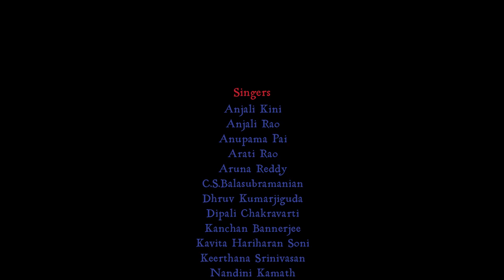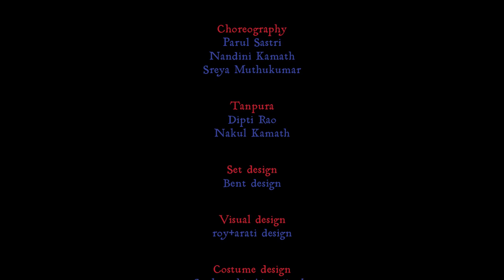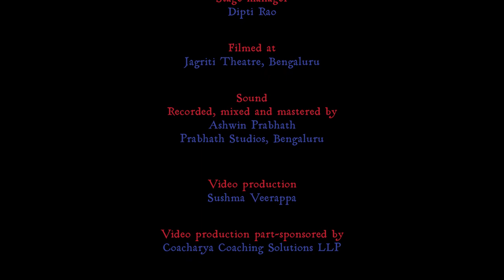Mandukya Sant Vani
Sunaad presents Mandukya Sant Vani, a confluence of the Mandukya Upanishad and the poetry of saints across India. Combining Hindustani classical music with theatre and movement, this show illustrates the shlokas of the Upanishad through the lived experiences of the saints.

Sri M, householder yogi, whose intimacy with the Upanishads can only be described as experiential, provided inspiration and guidance to us on the texts.

Padmashri Gundecha Brothers, renowned Dhrupad artistes, composed the music for the Shlokas in Sanskrit and the Sant Vani in different Indian languages.

Sri Sunil Shanbag, well known theatre director, screenwriter and documentary filmmaker, mentored the group with theatrical inputs.

Sunaad is an eclectic group of singers, composed of students, home-makers and working professionals, all of whom share a common passion - a love for Hindustani classical music. The group is led by Tara Kini, a classical singer and educationist.

Since its inception in 2002, Sunaad's endeavour has been to make classical music and philosophy accessible to audiences of all ages.  Narrative and theatrical elements are interwoven into each show to help elucidate a wide range of themes, from the historical evolution of classical music, to an understanding of Dhrupad, to the Sufi poetry of Rumi to the message of the Upanishads.  These ideas have found expression in seven unique shows with over 70 performances in cities across India, and have met with great appreciation everywhere.

Credits
Inspiration & guidance: Sri M
Music composition: Gundecha Brothers
(Ramakant, Umakant & Akhilesh)
Theatrical staging inputs: Sunil Shanbag
Concept & direction: Tara Kini

Singers
Anjali Kini
Anjali Rao
Anupama Pai
Arati Rao
Aruna Reddy
C.S. Balasubramanian
Dipali Chakravarti
Hindola Reddy
Kanchan Bannerjee
Kavita Hariharan Soni
Keerthana Srinivasan
Nandini Kamath
Nandini Mundkur
Nilima Nayak
Parul Sastri
Poonam Mangharam
Prakash Sastry
Rama Srinivasan
Shakuntala Pai
Shanti Subbaraman
Soma Ganguly
Suchitra Deep
Tara Kini
Tara Rajagopal
Tara Srinidhi
Varsha Divate
Vasanti Muthukumar

Sarod, Rabab, Mandolin :C.S. Balasubramanian
Pakhavaj : Ramesh Chandra Joshi
Tanpura :Dipti Rao, Nakul Kamath
Narrators : Nilima Nayak, Ravi Narayanan
Dancers : Arati Rao, Nandini Kamath,Parul Sastri, Sharada Pai
Script and research :Nilima Nayak, Radhika Chadha, Tara Kini and many others
Choreography : Nandini Kamath, Parul Sastri, Sreya Muthukumar
Set design : Bent design
Visual design :roy+arati design
Costume design : Sankeerthi Aipanjiguly
Lights: Roy Varghese, Dipti Rao
Stage manager: Dipti Rao
Rehearsal spaces: Homes of Parul Sastri, Shakuntala Pai, Tara Rajagopal
Publicity: Chitra Saletore, Suchitra Deep